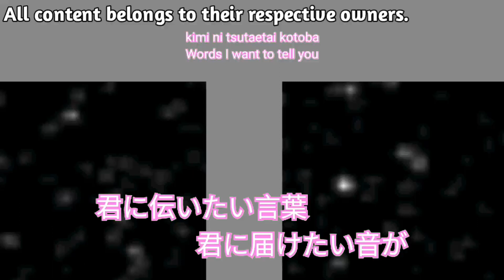[MMD] Tell Your World Short Ver. - Princess Peach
Model & Stage by SAB64

Motion by .6

Camera by @Duekko